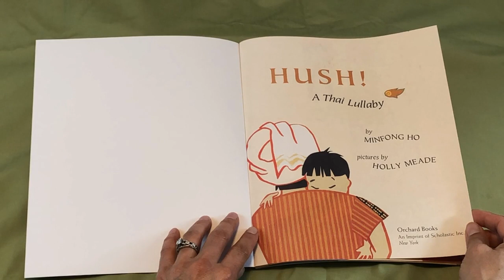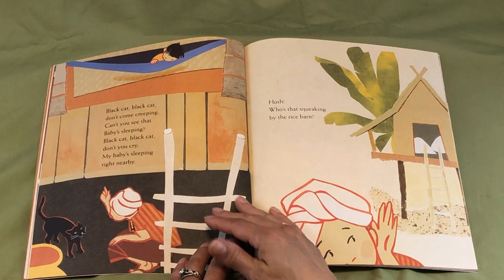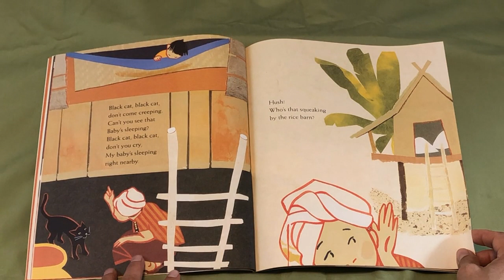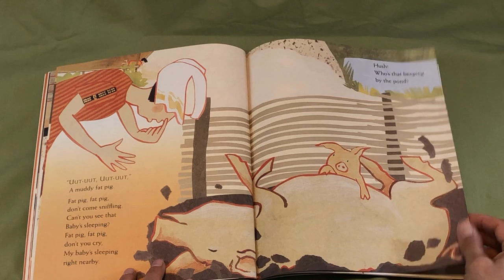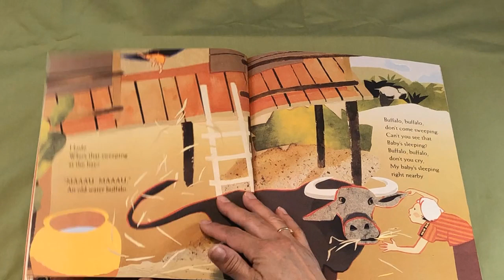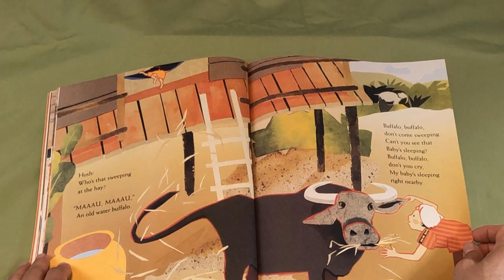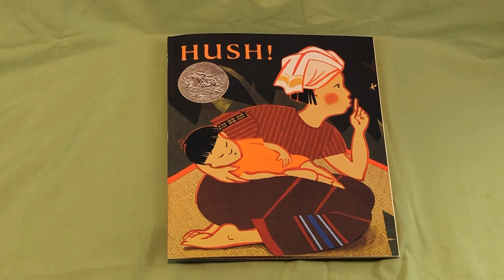HUSH! A Thai Lullaby ~ READ ALOUD | Story time with Ann Marie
HUSH! A Thai Lullaby by Minfong Ho, Pictures by Holly Meade

Vivid ink and cut paper illustrations accompany the bedtime story in rhyme of one mother's efforts to keep all the animals from the mosquito to the elephant quiet when their noise threatens to wake up her baby.